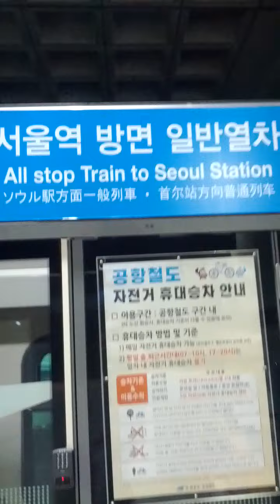Lots of Miniature Ceramic Variety Fruits-18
Mon 15th Aug 2022(AH 1444 Muharram 17th)
I bought Lots of Miniature Ceramic Variety Fruits just today...
And this is a part of Seoul Metro AREX Gong Hang Line from In Cheon International Airport Terminal  1(A10) to International Airport Cargo Terminal(A09)..